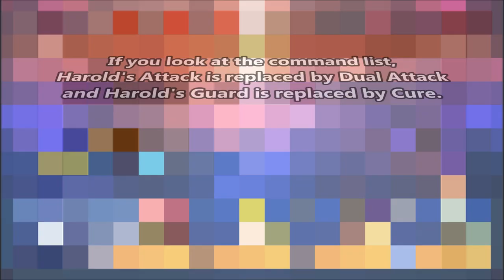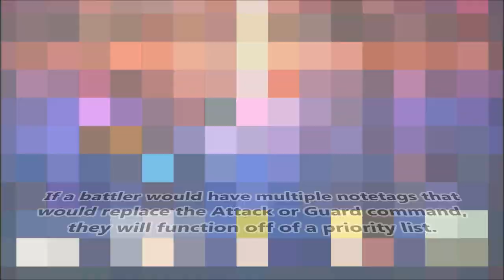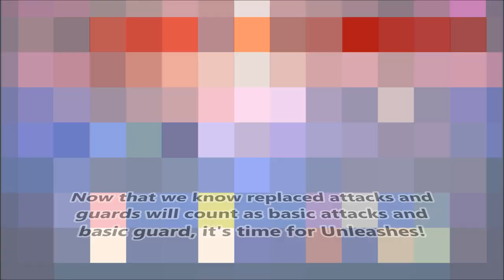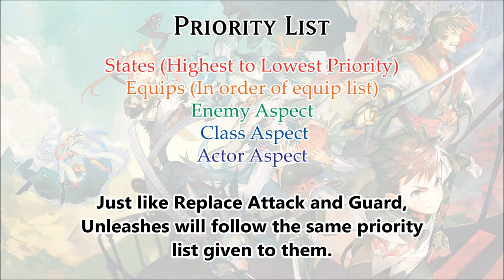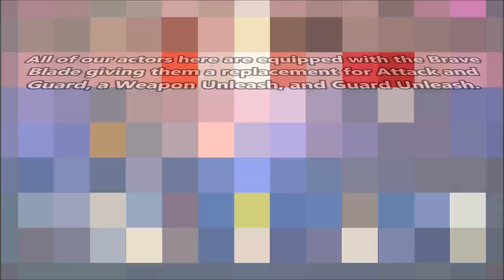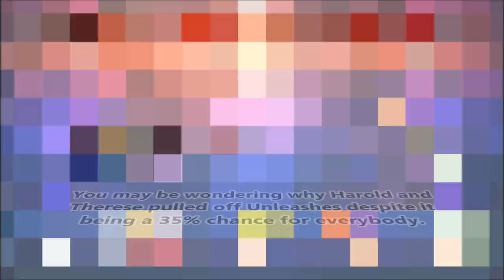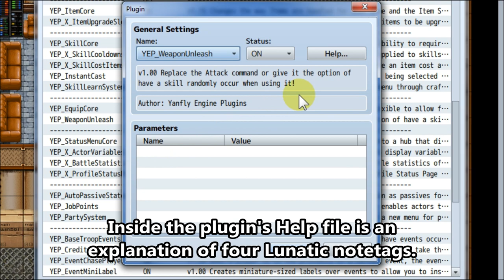YEP.51 - Weapon Unleash - RPG Maker MV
This plugin allows your game to be able to replace the Attack and Guard commands or give them the option of having a skill randomly occur when using them in reference to Golden Sun's Weapon Unleash system!

0:10 Introduction
1:06 Installation
1:26 Replace Command Notetags
1:55 Demonstration
2:25 Priority List
2:45 Command Text Notetags
3:32 Unleash Notetags
5:01 Demonstration
6:09 Unleash Rate Modifier Notetags
6:58 Lunatic Mode
8:00 Wrap Up